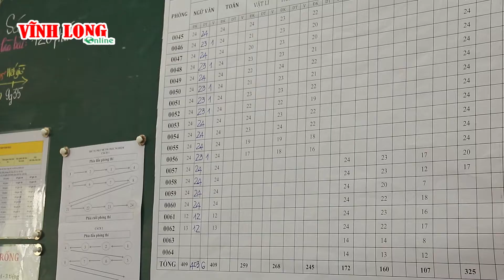Trưởng Ban Tuyên giáo Tỉnh ủy thăm điểm thi Trường THPT Chuyên Nguyễn Bỉnh Khiêm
Điểm thi Trường THPT Chuyên Nguyễn Bỉnh Khiêm có 19 phòng thi với tổng số 458 thí sinh. Đến thăm hỏi và động viên các cán bộ tại điểm thi- Trưởng Ban Tuyên giáo Tỉnh ủy- Nguyễn Thị Minh Trang đánh giá cao công tác chuẩn bị, tinh thần nghiêm túc của cán bộ nơi đây; đồng thời lưu ý điểm thi thực hiện nghiêm túc quy chế thi, đảm bảo kỳ thi diễn ra an toàn và tạo điều kiện cho thí sinh thi tốt.